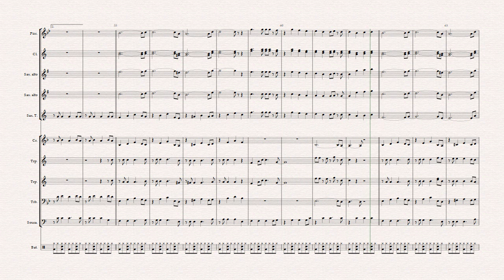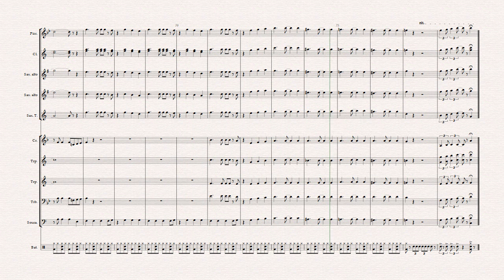60 ème rue - Partitions banda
Arrangement : Jérémie Desseauves